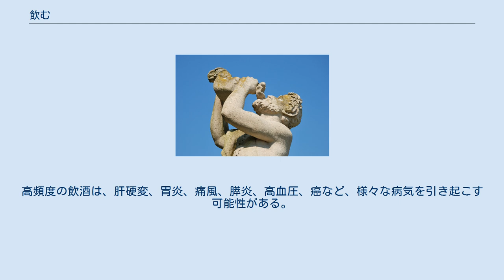飲む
革袋から水を飲む行為を表した彫像 飲む（のむ、呑むとも表記）とは、動物が口から水や他の液体を摂取する行為である。
 人間の開いた口に液体が注がれると、嚥下過程によって、食道の蠕動により液体が胃へ送られる。
ただし、重力によって液体は自然に胃の方へ向かうため、固形物の嚥下の場合よりは蠕動は抑制されている。
コップなどの食器から液体を飲むほか、手から液体を注いで飲むこともある。
 熱い液体を飲むときや、スプーン、ストローなどで飲む場合には、空気を吸引することで液体を口に入れる。
乳児が母乳を飲む場合は、唇を乳腺にきつく押し付けて吸引する。
呼吸と舌の動きの組み合わせにより、口腔内の気圧を低下させて液体を口に引き込む 。
 「噛む」行為が必要ないため、歯のない乳幼児や歯の弱った老人には、栄養を摂取する方法として適している。
また、消化器官が弱っている病人などには、消化しやすいように流動食を与えることもある。
 水分補給のため、又は嗜好品として液体状の物体を摂取する行為について用いられることが普通だが、薬品（液体、固体、粉末）を服用する場合も飲むという。
 淡水に生息する両生類や水生動物は飲む必要はなく、浸透によって皮膚を通して水分を安定して吸収する。
それに対し、海水魚は泳ぐときに口から海水を飲み、余分な塩分は鰓から出す。
 メディアを再生する 猫が水を飲む様子のスロー動画 飼育下の陸上動物は水を飲むことに慣れるようになるが、ほとんどの野生の動物は食べ物の中の水分や液体によって水分補給を行う。
水を飲まなければならない状態になった場合、水の飲み方や動きは種によって大きく異なる。
砂漠の動物の多くは、水が利用可能であってもそれを飲まず、多肉植物を食べて水分補給を行っている。
 猫、犬、反芻動物は、首を下げて、舌で水を舐める。
猫と犬はスプーンのような形をした舌で水を包み込む。
反芻動物やほとんどの草食動物は、舌を真っ直ぐにしたまま突っ込む動作によって水中に引き込むために、口の先端を部分的に水没させる。
捕食の危険に直面する反芻動物と比べて、猫はかなり遅いペースで水を飲む。
象は鼻で水を吸い込み、口に噴き出す。
ほとんどの鳥は嘴の頬側の領域に水をすくい取るか、吸い込み、頭を上げて傾けて飲む。
例外的に、カワラバトは吸入によって直接水を吸うことができる。
 「飲む」という用語は、酒（アルコール飲料）の摂取（飲酒）および、飲酒を伴う宴会の同義語としてよく使用される。
歴史的にほとんどの文化で、食事、祝い事、儀式、乾杯やその他の機会に多種多様な酒を取り入れてきた。
人間文化における発酵飲料の痕跡は新石器時代にまで遡り、最初の絵画的な証拠は紀元前4000年頃のエジプトで見られる。
 飲酒は、世界中で様々な飲酒文化へと発展してきた。
その一方で、アルコール摂取は重大な健康上のリスクをもたらす。
アルコール乱用やアルコール依存症は、世界中の先進国で一般的な病気である。
高頻度の飲酒は、肝硬変、胃炎、痛風、膵炎、高血圧、癌など、様々な病気を引き起こす可能性がある。